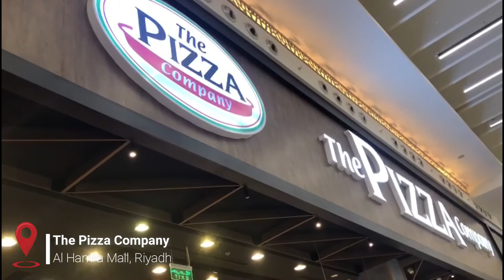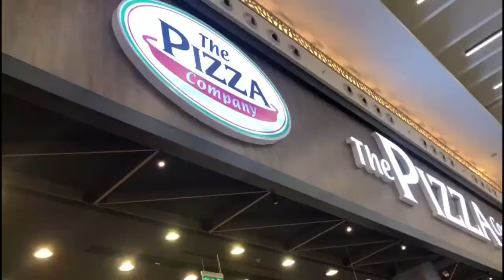The Pizza Company Seafood Supreme is to die for || بيتزا كومباني || Just Soffie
The Pizza Company is a casual dining restaurant that serves pizza and pasta. Located in Al Hamra Mall, the restaurant has a beautiful interior with simple wood furniture making it a great spot for the family and kids to relax and enjoy a meal.

Seafood supreme 9/10 (thick crust)
Shrimp cocktail 7/10 (thin crust)
Supper deluxe 6/10 (thin crust)

📍 Al Hamra Mall
طريق الشيخ حسن بن حسين بن علي،
King Faisal Dt., Riyadh 13215

Other branch
Al Nakheel Mall
حي المغرزات،، مخرج ٩، طريق الامام سعود بن
عبدالعزيز بن محمد الفرعي،، Riyadh 11564